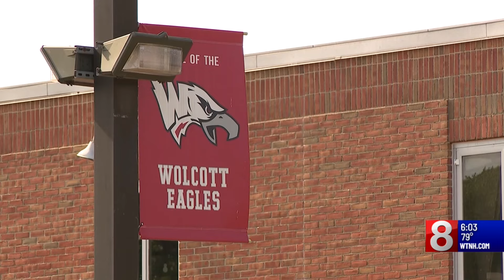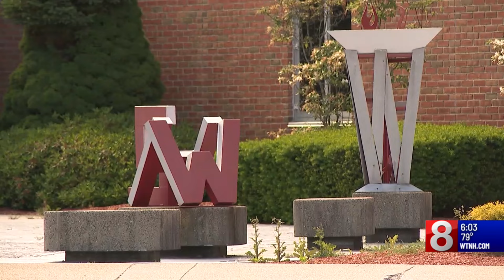1 teenager dead and four others injured in Wolcott crash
Five teenagers were involved in a deadly car crash Saturday night in Wolcott.